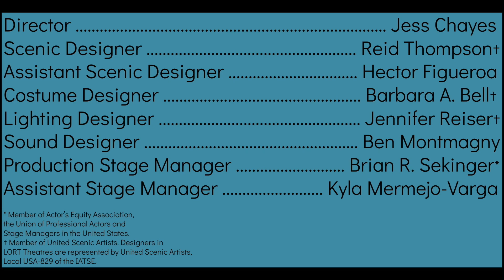Venus Rising Lobby Video